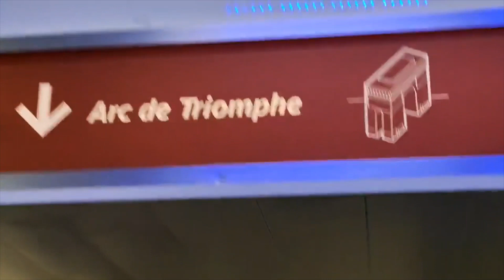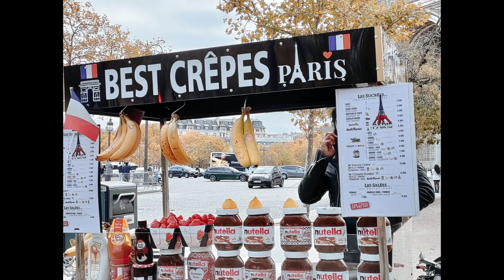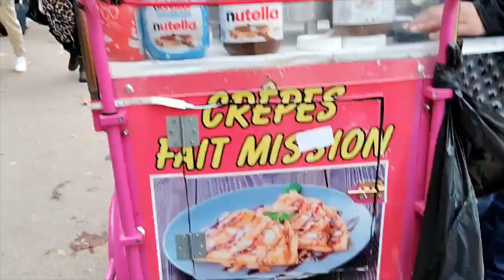Arc de Triomphe Paris